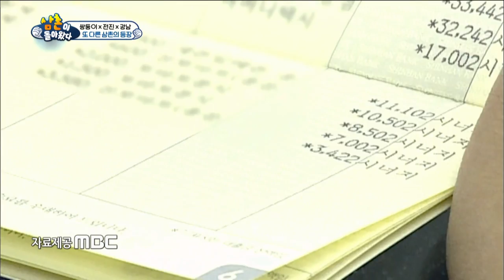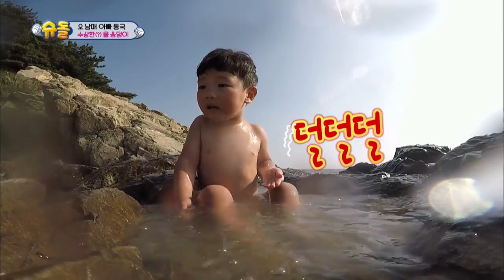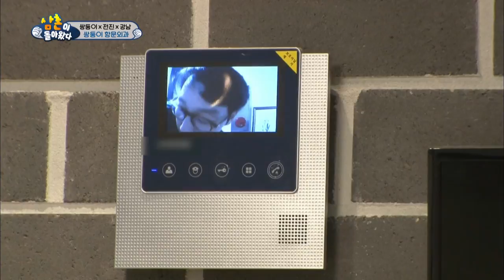The Return of Superman | 슈퍼맨이 돌아왔다 - Ep.198 : A Day Like No Other [ENG/IND/2017.09.10]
- Ep.198 : Sam and Willam visit a character festival together. At the festival, they meet famous actors who are also visiting the festival. For the “Uncle Special”, Seoeon and Seojun spend the day with Junjin and Kangnam. Seola, Sua, and Sian spend time on a deserted island with their dad.